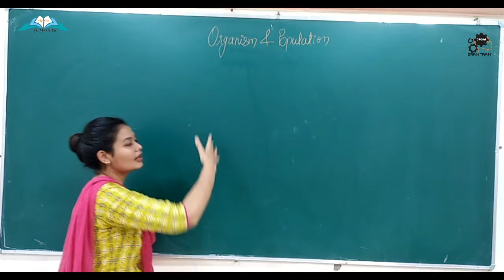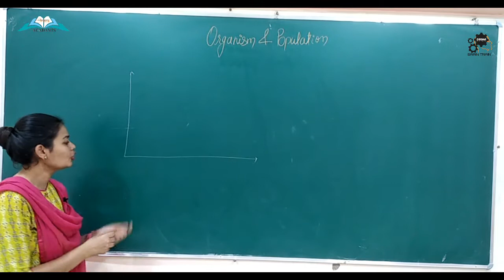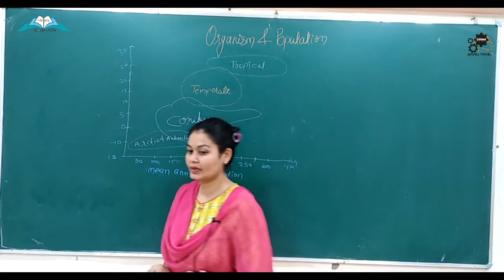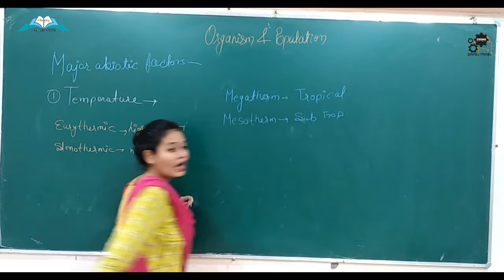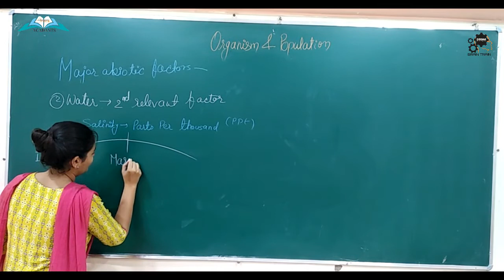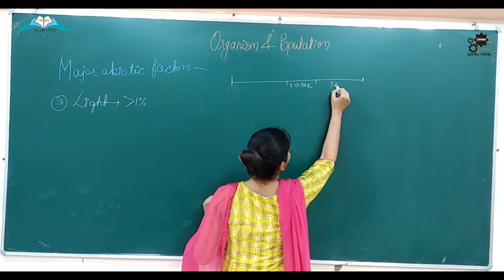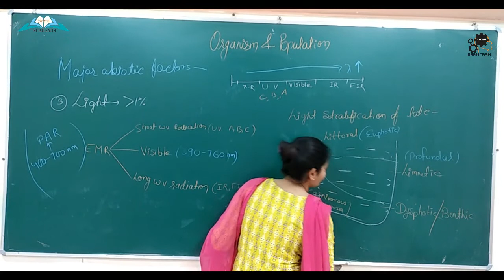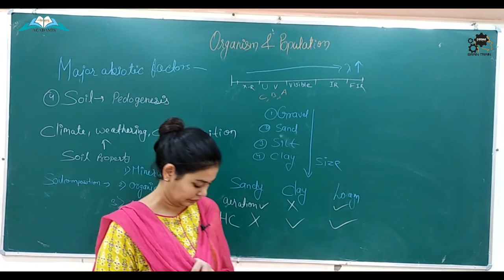ORGANISM AND POPULATION | CLASS 12-ENGLISH | NEET | LECTURE-2 | BY SWATI MA'AM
organism and population class 12,
organism and population class 12 one shot,
organism and population class 12 by ritu rattewal,
organism and population class 12 by garima goel,
organism and population one shot,
organism and population class 12 by ritu rattewal one shot,
organism and population in one shot by ritu rattewal,